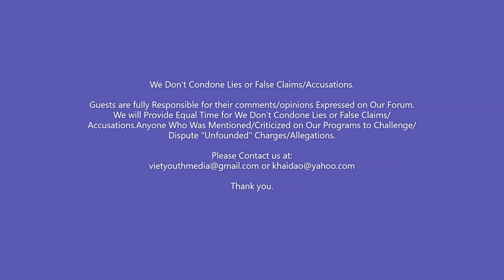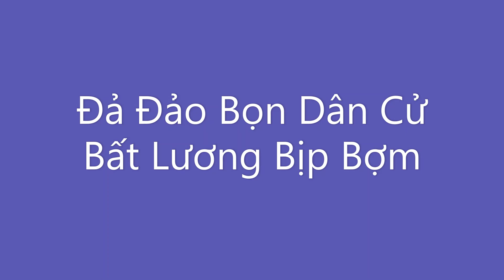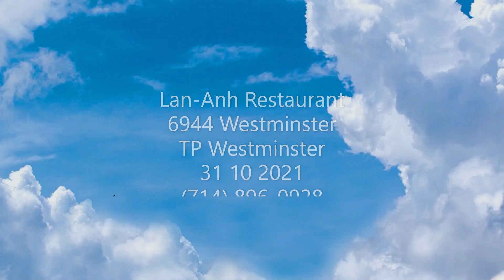Vũng Lầy Bolsa 22 10 2022 Cam A P1 Vì Sao Mỹ Sát Hại Ba Anh Em Ngô Đình Diệm